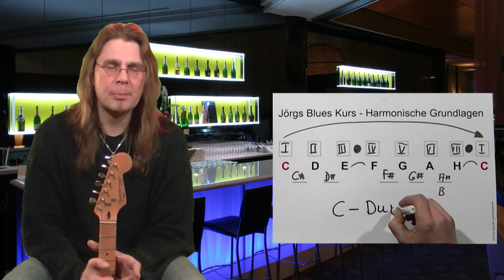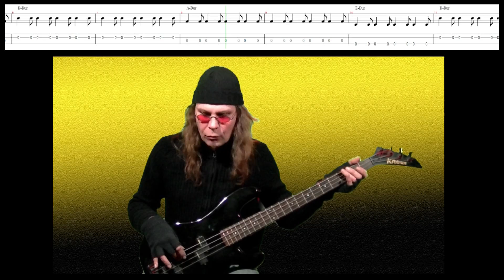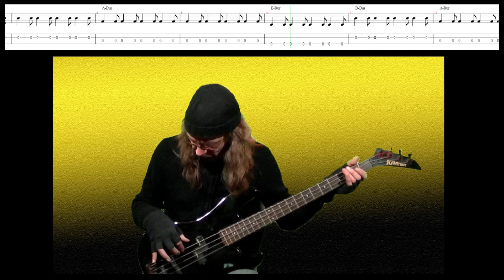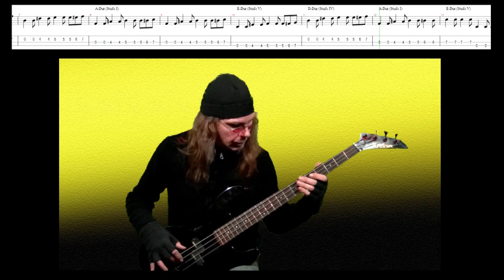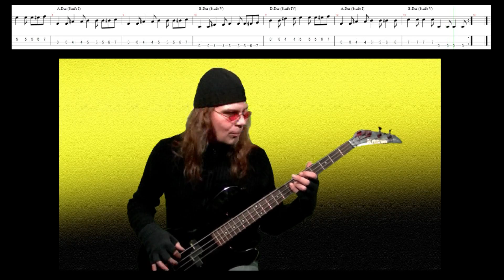Blues Kurs #2: Bassgrooves und Tonleiter in A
Im zweiten Teil des Blues Kurses geht es um die Herleitung der Harmonien für die A-Dur-Kadenz und die verwendete Tonleiter. Ausserdem gibt es zwei Bass-Grooves zum Mitmachen. Viel Spaß dabei!